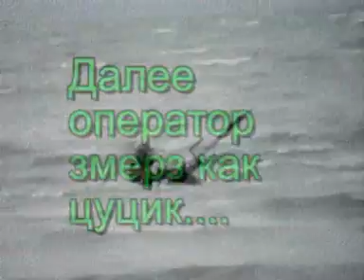Plesheevo lake - kiting 12 12 06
kiting in coold water